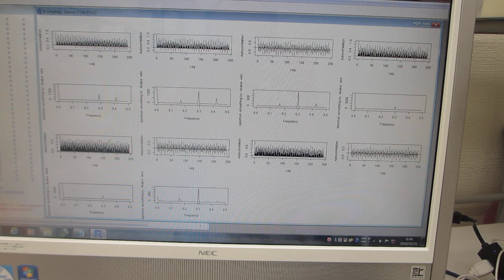超音波の音圧データ解析：：多変量自己回帰モデルによるフィードバック解析技術（超音波システム研究所）